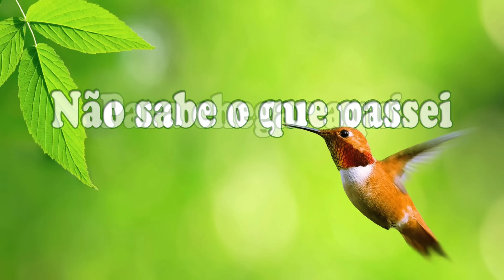PASSARO FERIDO - Noemi Nonato - Letra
Pássaro Ferido
Noemi Nonato

Quem olha pra mim
Não sabe o que passei para chegar aqui
Quantas vezes disse é o meu fim
Não vejo saída

Quem me vê assim
Não sabe que andei nas madrugadas
Mesmo não achando graça em nada
Buscava disfarçar a minha dor

Não sabe que falei "Não tem mais jeito"
O coração vai explodir no peito
Meu Deus, ai de mim

Eu estava sozinho, Jesus me encontrou
Ele bateu em minha porta
Eu abri e Ele entrou
Triste, carente
E tão dependente deste amor

Pássaro ferido, sem ter ninho pra pousar
Pescador sem rede, perdido em alto mar
Barco à deriva, mas Jesus me deu vida
Fez tudo mudar